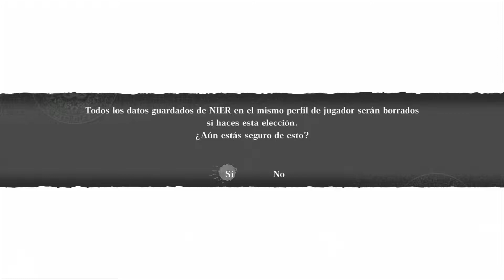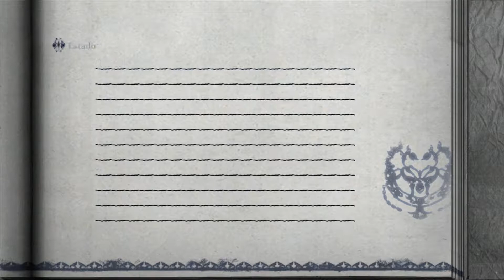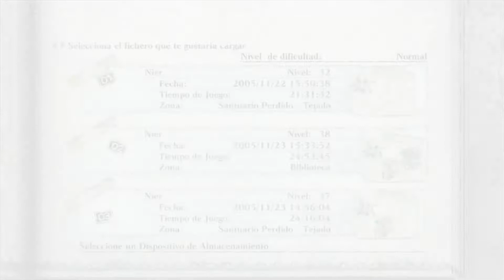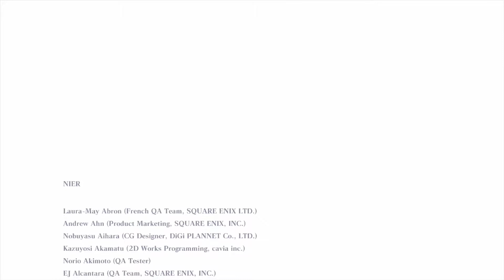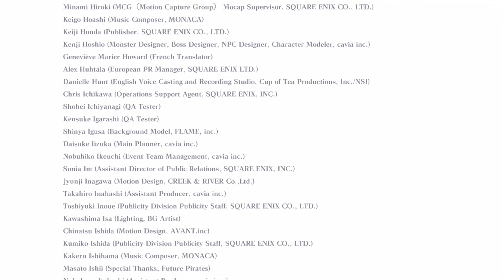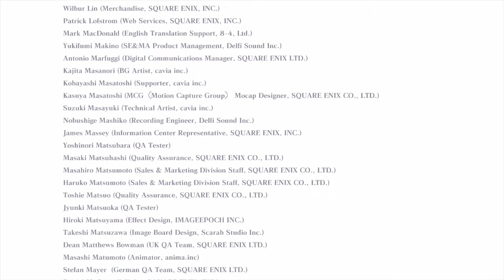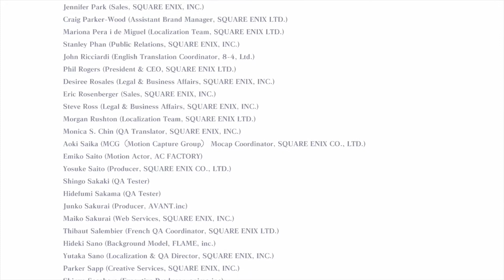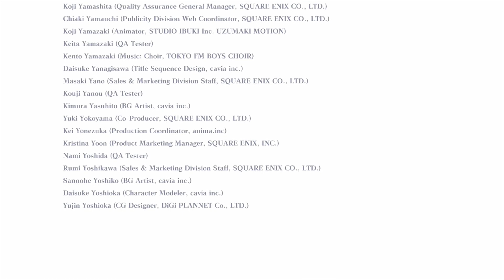[XBOX 360] Nier en español - Final D más lucha contra Kainé